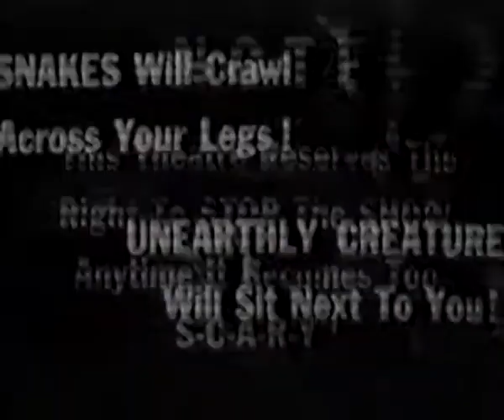Dr.Evil, Philip Morris Ghost Show Trailer 2